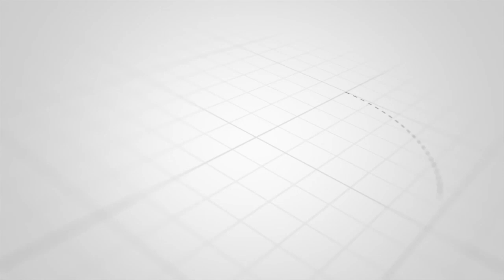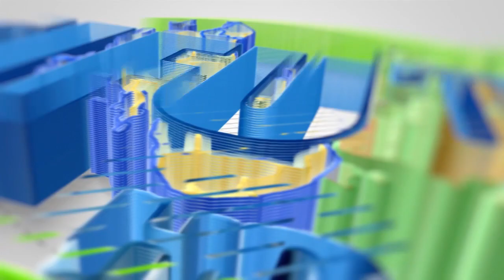NYUMBANI KWA BWANA DONALD SANGA MKULIMA ANAETUMIA KINYESI CHA NGO'MBE KUPIKIA ASIMULIA MWANZO MWISHO